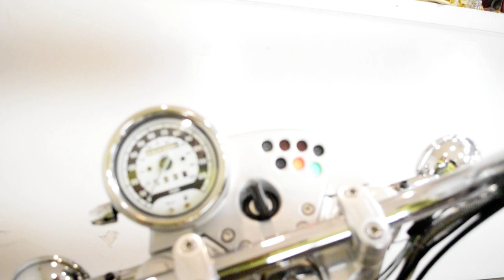1998 BMW R1200C | Used motorcycle for sale at Monster Powersports, Wauconda, IL